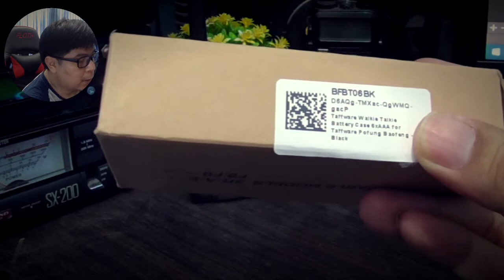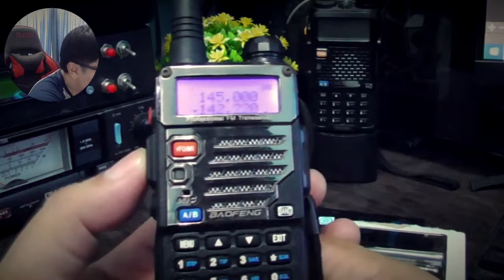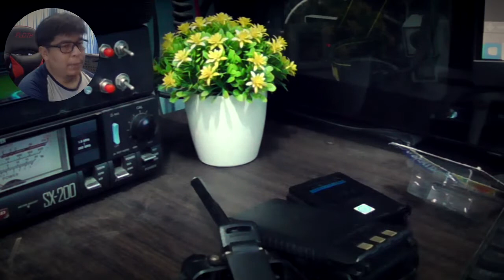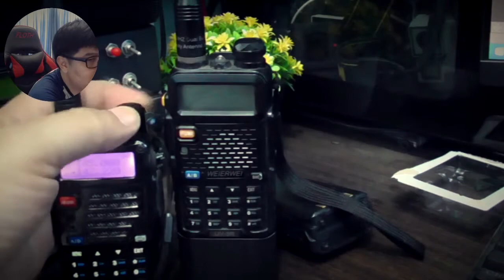Alternative batere cadangan buat HT Baofeng UV5R atau sejenisnya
Battery Case 6xAA for Taffware Pofung Baofeng
Baterai untuk walkie talkie TaffwarePofung Baofeng BF-UV5R BF-UV5RB BF-F8 BF-UV8HX TYT TH-F8 Retevis. Jika baterai Anda yang lama rusak maka dapat menggantinya dengan baterai baru ini atau dapat juga digunakan sebagai cadangan sehingga jika baterai habis Anda dapat menggantinya ke baterai baru.
Features
6 x AA Battery (Koreksi vidio bukan batere type AAA)
Casing baterai ini dapat menampung baterai AA sebanyak 6 buah.
Compatible
Baterai didesain khusus agar dapat digunakan dengan Pofung Baofeng BF-UV5R BF-UV5RB BF-F8 BF-UV8HX TYT TH-F8 Retevis.